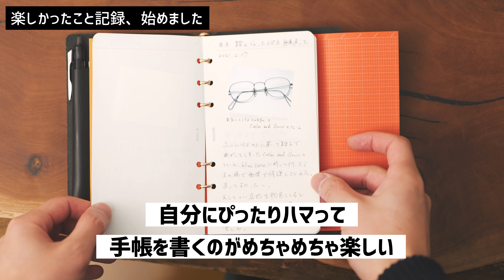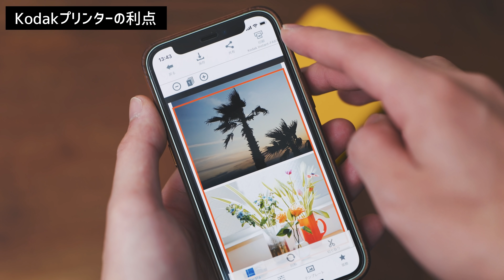毎日楽しかったことを手帳に書いたらメリットだらけだった話｜手帳会議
サブチャンネルを作りました！ゆるめの動画が中心です！

2021年はアナログ手帳の使い方について考えを深めていくべく、月に1度「手帳会議」と題して動画シリーズを投稿していこうと思います。

第2回目は最近始めた「楽しかったことを記録する」習慣と、その強力なメリットについてお話しします。

・Kodak インスタントプリンター P210

・Kodak P210用 カートリッジ（シールタイプ）

◾️使っている手帳グッズ
・PLOTTER 本革手帳 リスシオ

・PLOTTER プロジェクトマネージャー リフィル

・マルマン データプラン 週間リフィル

・PLOTTER 方眼紙 リフィル

◾️動画の目次
00:00 オープニング
01:18 楽しかったこと記録、始めました
01:38 インスタントプリンターを導入
02:20 実際のプリントの様子
02:39 実際に作った記録はこんな感じ
03:14 楽しいこと記録のメリット
05:16 Kodakプリンターの利点
07:19 アナログの意外なメリット
09:07 エンディング

この習慣本当に良いことしかないので、めっちゃオススメです！

・カメラ：Lumix S1（
・サブカメラ：SONY α6600（
・レンズ：LUMIX S PRO 24-70mm F2.8（